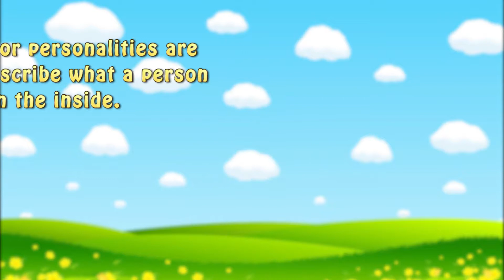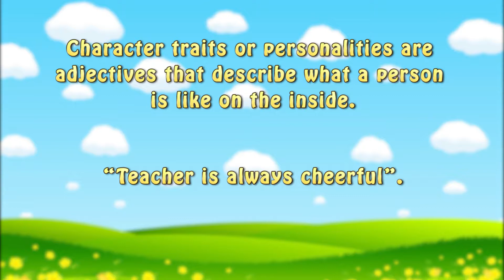2018 NLS 5 Lesson 11 What are you like